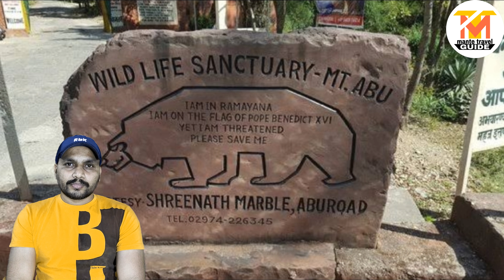माउंट आबू - राजस्थान का एकमात्र Hill Station, Mount Abu - जरूर देखे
Hi

About this video :  In this video we talking about  माउंट आबू - राजस्थान का एकमात्र Hill Station.   Hope  you like this video, if you like please share. Thank you so much.